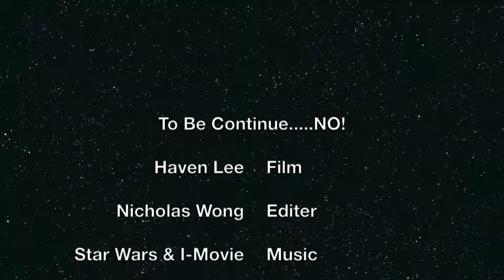Star Wars:Turtle Robot Stopmotion animation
Stop Motion Animation by Nicholas Wong and Haven Lee, 8D, Po Leung Kuk Choi Kai Yau School, Hong Kong,